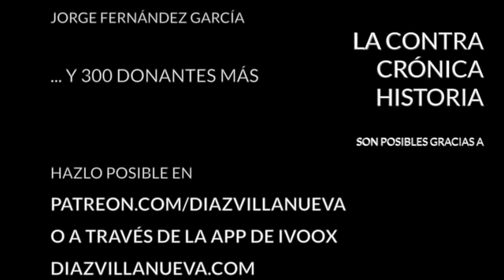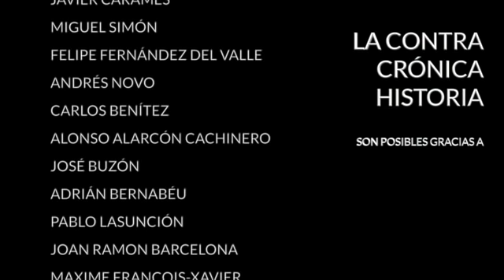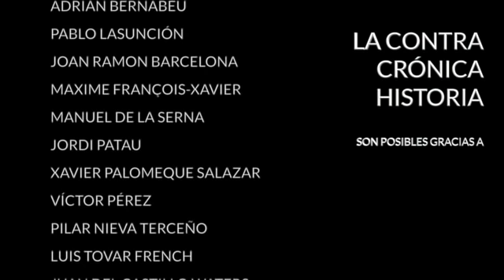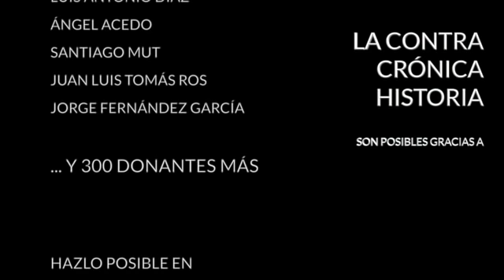El imperio de las cuatro barras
A mediados del siglo XII, en el año 1150, contrajeron matrimonio en Lérida Petronila de Aragón y Ramón Berenguer IV, conde de Barcelona. Ese sería el origen de uno de los reinos más importantes de la España tardomedieval: la corona de Aragón, que contó con monarcas diferenciados de los de Castilla y Navarra hasta principios del siglo XVI y mantuvo sus instituciones y leyes propias hasta entrado el siglo XVIII. La corona de Aragón, compuesta en origen por el reino de Aragón y los condados catalanes, que habían nacido siglos antes en la vertiente meridional del Pirineo como parte de la Marca Hispánica de Carlomagno, se expandió hacia el sur reconquistando las taifas musulmanas de Valencia y Denia, y hacia el Mediterráneo, incorporando a los dominios del monarca aragonés las islas Baleares, Cerdeña, Nápoles y Sicilia.

A mediados del siglo XIV se había convertido ya en una en una potencia importante tanto en la península ibérica como en el Mediterráneo. Se ha hablado de ella como una suerte de confederación medieval, aunque quizá sea arriesgado emplear esa terminología tan contemporánea. Lo que es indiscutible es que la naturaleza interna de la corona de Aragón era muy diferente a la de Castilla. El monarca tenía que consensuarlo casi todo con las Cortes de sus reinos que se encontraban, además, con un mar de por medio. La nobleza en Aragón era también muy poderosa y el reino contaba con algunas ciudades mercantiles muy prósperas como Barcelona, Valencia o Nápoles.

El matrimonio de Fernando II de Aragón, más conocido como El Católico, con Isabel de Castilla no supuso el fin de la corona de Aragón como realidad política. Se mantendría durante dos siglos más hasta que la dinastía borbónica homogeneizó los reinos peninsulares. Fueron en total seiscientos años de historia, tantos como la historia de Roma en Hispania, que conformaron una buena parte de la España moderna y contemporánea. Eso mismo vamos a ver hoy en La ContraHistoria. Vamos a dar un repaso a vuelo de pájaro a la historia de la Corona de Aragón, el imperio de las cuatro barras.

- La República Democrática Alemana
- España en Filipinas

Bibliografía:
- "Breve Historia de la Corona de Aragón" de David González Ruiz
- "La Corona de Aragón. Manipulación, mito e historia" de José Luis Corral
- "La Corona de Aragón. Siglos XII-XVIII" de VVAA
- "Historia de la Corona de Aragón" de Ignacio Nogueras

· Twitter... @diazvillanueva

Encuentra mis libros en: